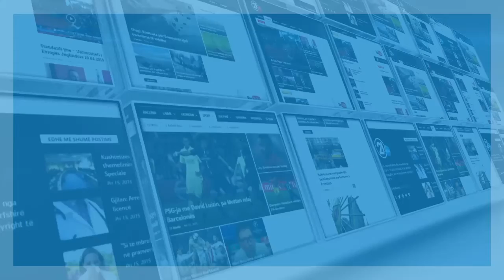HARADINAJ NE AMBASADEN E SHQIPERISE - 28 11 2019